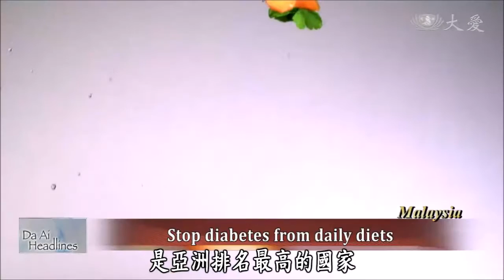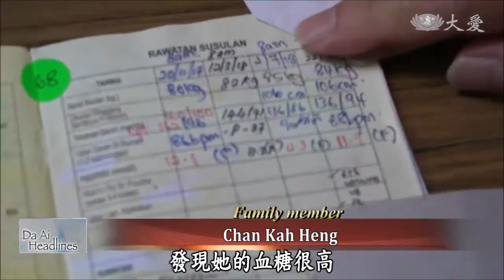20191124【Medical】Symptoms Of Diabetes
There are about 3 million diabetic patients in Malaysia, which ranks highest among Asian nations. The Health Ministry in Malaysia estimates the number will rise to over 7 million in 2025 if the situation is not controlled. Here are doctors' suggestions to ease the onset of diabetes.